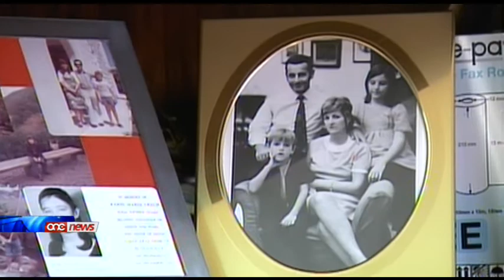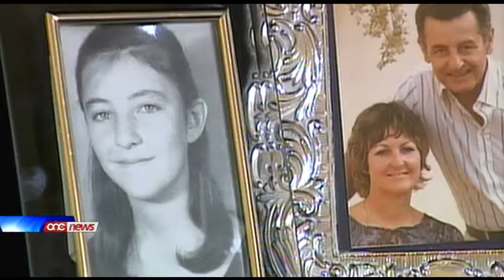Tislima lil Karen Grech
Karin Grech, it-tfajla li tant misset qlub nies wara li bhal-lum sitta u tlettin sena ilu inqatlet minn ittra bomba. Bomba li kienet intenzjonata li tisplodi f'idejn min jiftah il-pakkett, kif filfatt gara.